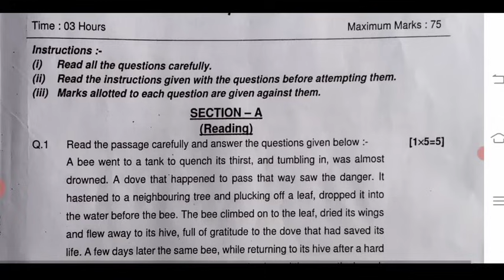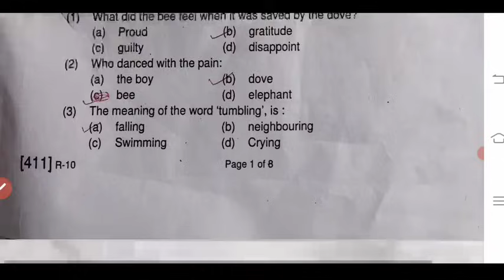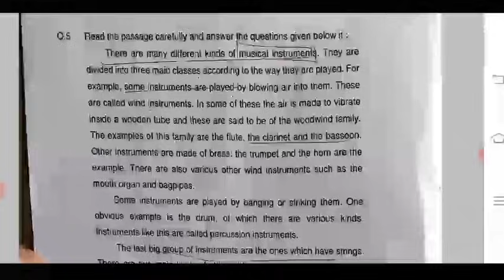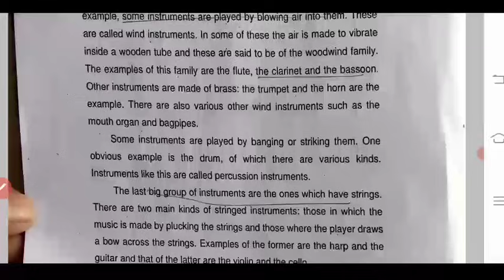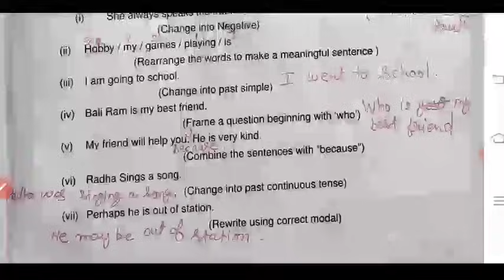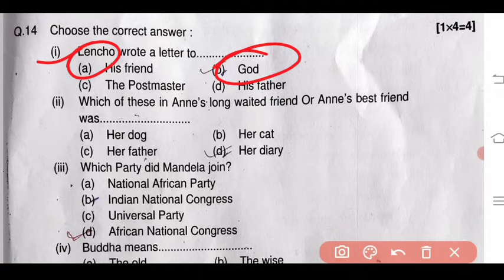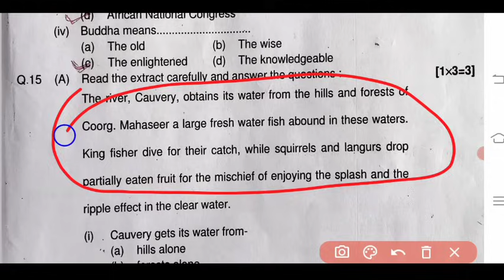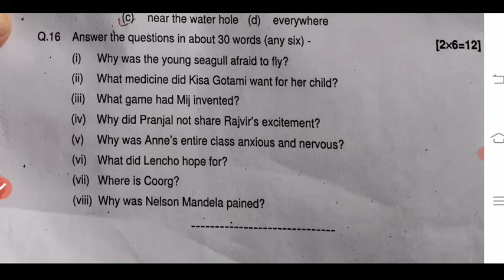आज के पेपर के सही उत्तर मिला लो कक्षा 10वी अंग्रेजी ll Ruk Jana nahi pariksha paper class 10th sahi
English Ruk Jana nahin paper class 10th
Angreji ka Ruk Jana nahin pariksha ka paper class 10th,
angreji ka paper class 10th 2024,
class 10th angreji purak question paper 2024,
class 10th English ka paper ruk jana nhi,
class 10th English purak exam paper 2024,
class 10th English purak paper 2024,
english Ruk Jana nahi question paper class 10th 2024,
ENGLISH ka paper 10th 2024 mp Ruk Jana nahi,
mp board english Ruk Jana nahin pariksha ka paper class 10th 2024,
kaksha 10th English ka paper,
hindi ruk jana nhi pariksha ka paper class 10th,
english ruk jana nhi ka paper class 10th,
kaksha 10th ka English ka paper,

 रुक जाना नहीं परीक्षा पेपर 2023 24 अंग्रेजी कक्षा 10वी, अंग्रेजी कक्षा 10वीं रुक जाना नहीं पेपर 2024, पूरक परीक्षा पेपर, 2023-24 विषय हिंदी कक्षा 10वी, अंग्रेजी का पेपर रुक जाना नहीं परीक्षा 2024 कक्षा 10वीं, अंग्रेजी का असली पेपर कक्षा 10वीं एमपी बोर्ड, रुक जाना नहीं रूक जाना नही परीक्षा 2024 कक्षा 10वीं अंग्रेजी, एमपी बोर्ड का वायरल पेपर कक्षा 10वीं हिंदी, अंग्रेजी का पेपर कक्षा 10वीं रूक जाना नहीं परीक्षा 2024, रुक जाना नहीं परीक्षा पेपर 2023 अंग्रेजी का पेपर कक्षा 10वीं, अंग्रेजी का पेपर रुक जाना नहीं परीक्षा का कक्षा 10वीं,रुक जाना नहीं परीक्षा पेपर 2024 कक्षा 10वी अंग्रेजी,कक्षा 10वी अंग्रेजी वार्षिक परीक्षा 2024, रुक जाना नहीं परीक्षा का पेपर अंग्रेजी रुक जाना नहीं परीक्षा 2023-24 का पेपर हिंदी कक्षा  10वीं, रुक जाना नहीं का पेपर हिंदी कक्षा 10वीं, कक्षा 10वी का पेपर वार्षिक परीक्षा 2024 कक्षा 10वीं, 2024 का पेपर कक्षा 10वीं अंग्रेजी, रुक जाना नहीं का पेपर कक्षा 10वीं अंग्रेजी,